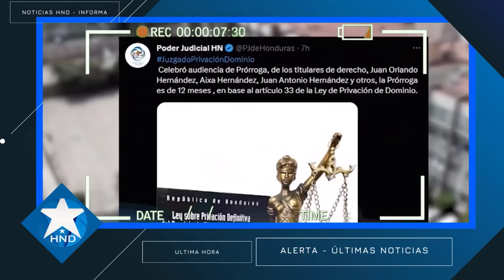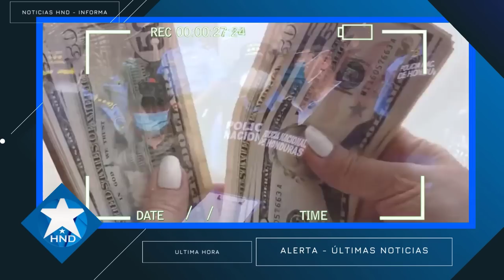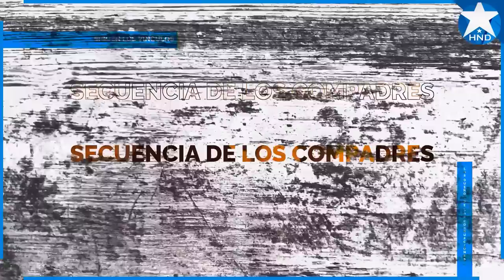Noticias Honduras 14 de abril 2023, Ultimas Noticias Honduras 14 de abril 2023, HONDURAS HOY